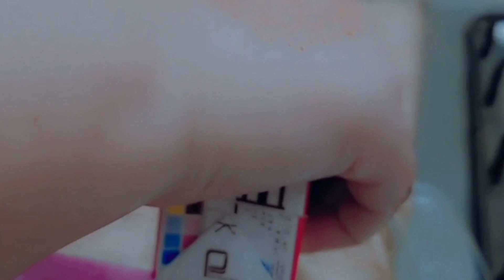Fatima in kitchen😂❤